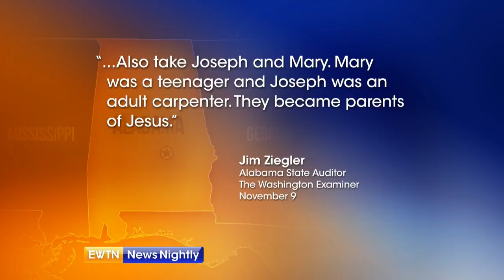Daily Caller’s Vince Coglianese on Roy Moore ENN 2017-11-13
There are new allegations of sexual assault against Roy Moore, the Republican running for senate in Alabama. A second woman says Moore had improper sexual contact with her when she was in her teens in the 1970s. Vince Coglianese, the Daily Caller’s editorial director and host of a morning radio show in D.C., gives his views on what the new allegations mean for the Alabama race and the GOP.